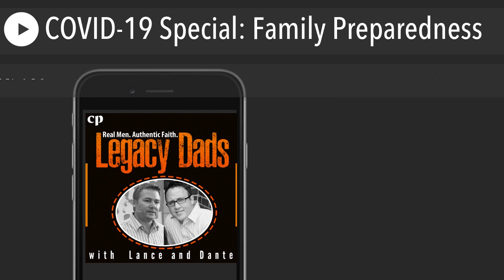COVID-19 Special: Family Preparedness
Dante and Lance discuss the current COVID-19 outbreak and practical measures to prepare your family for emergency situations.